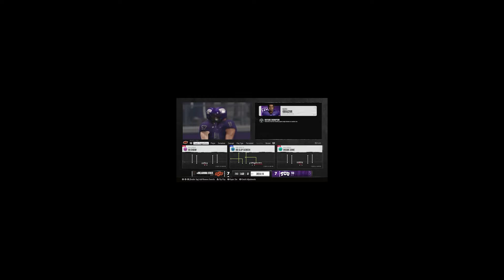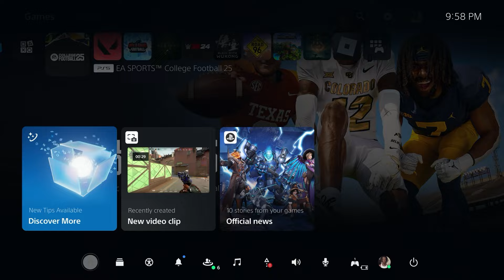The Most Addicting (and most rage inducing) Game Ever.. (College Football 25)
The Most Addicting (and most rage inducing) Game Ever..

Experience the most addicting and rage-inducing game ever with College Football 25! Get ready for non-stop action and intense gameplay in this exciting sports game.